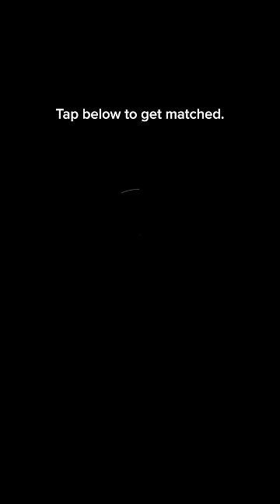Discover the Best Walk-In Tubs: Top-Rated Options for Ultimate Protection 2023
If you or a loved one is looking for a safer and more comfortable way to bathe, a walk-in bathtub could be the perfect solution. ConsumerAffairs.com can help you find the top-rated walk-in bathtubs that offer an array of features, such as low step thresholds, grab bars, and non-slip surfaces to prevent slips and falls. Whether you're looking for a therapeutic spa-like experience or a simple and practical solution. Our collection of thousands of verified reviews will help you find the best walk-in bathtub for your needs and budget. So, if you want to enjoy the ultimate comfort, safety, and relaxation in your bathroom, click below and find your perfect walk-in bathtub today!